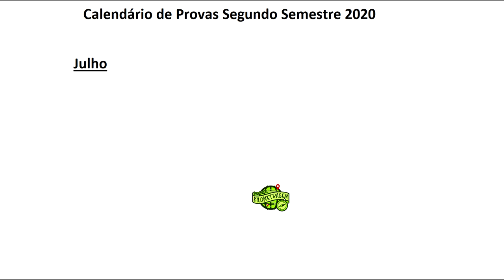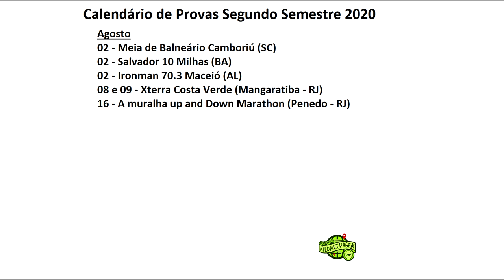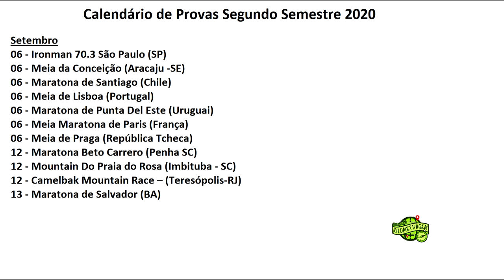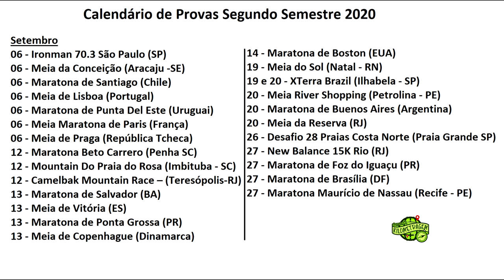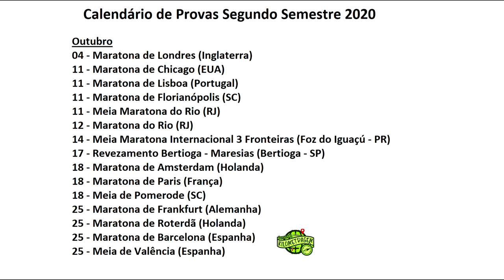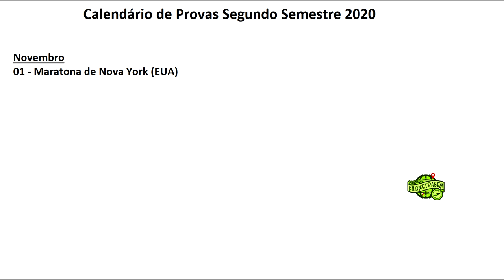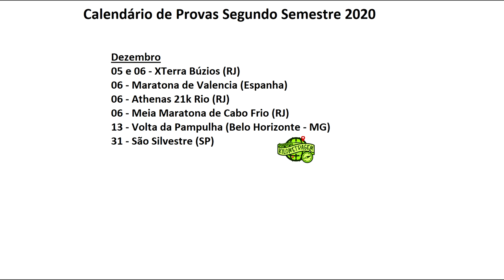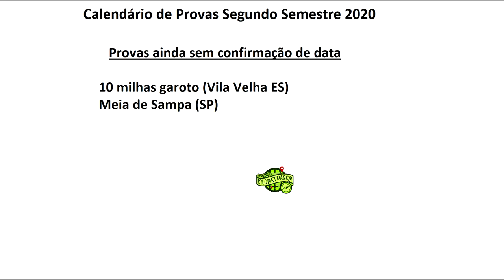E AGORA? Como ficou o calendário de corridas 2020?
Faaaaaala corredores, tudo bem? E agora, com todos os adiamentos das provas, você já sabe como ficou o calendário de corridas para o segundo semestre de 2020? No vídeo de hoje detalhamos todas essas provas pra você se organizar! Bora conferir?